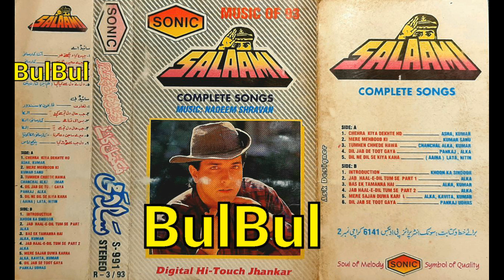Salaami {{{ Sonic Digital Hi Touch Jhankar }}} Side B By BulBul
Album Salaami Sonic Digital Hi Touch Jhankar